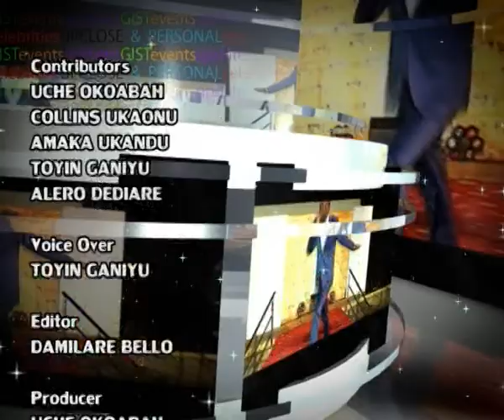Galaxytv Enews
Lara George On Her 2015 Plans

'Coolu Down By GT Da Guitar man

Star Wars Boba Fett Figure Sells For 18,000 Pounds

Ghost busters Female Line-Up Confirmed